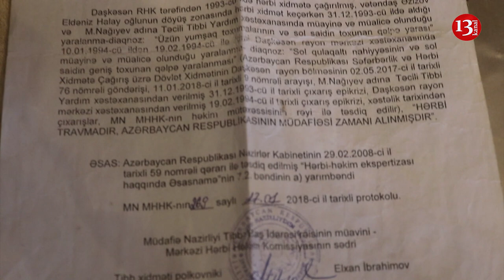"Müharibədə yaralandım, dedilər FƏRRARİSƏN, haqqım olan qaziliyimi vermədilər"-ETİRAZ